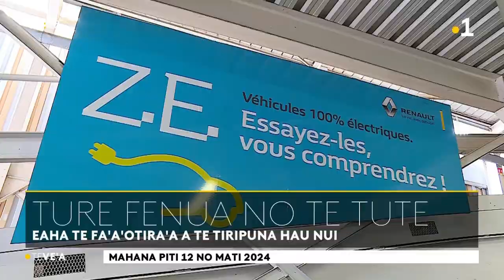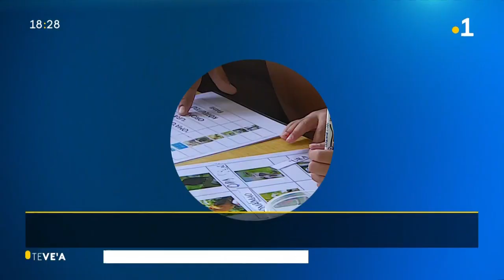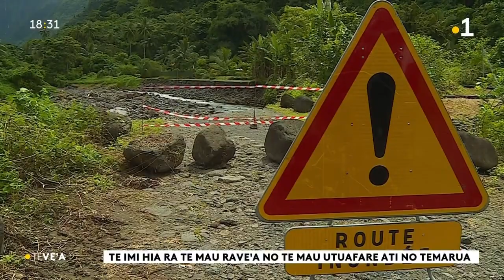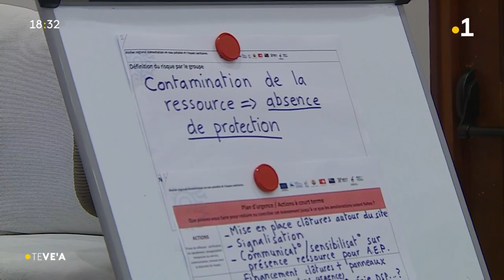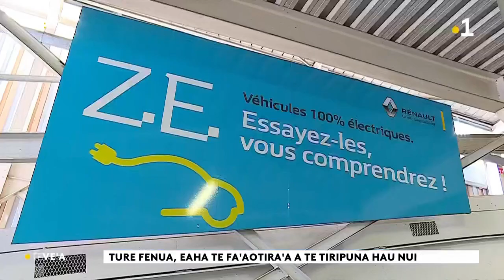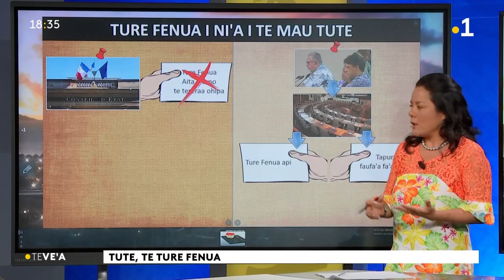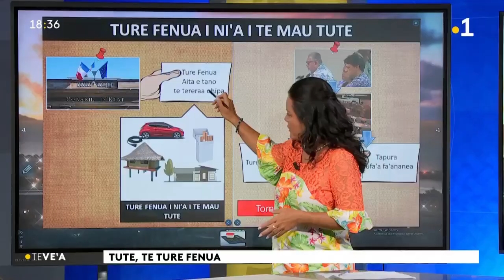Le vea du mardi 12 mars 2024